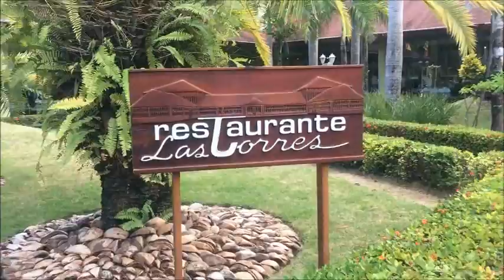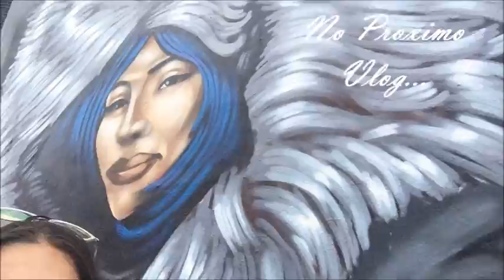VLOG 3 PUNTA CANA: ROTINA NO RESORT + TOUR // Michelle Garcia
No video de hoje, vou mostrar nossa rotina dentro de um resort imenso! Acompanhado por um tour, para vocês conhecerem mais o ambiente e Punta Cana.

 Espero que gostem, e não esqueçam de se inscrever!!

Grande beijo, Mi!!